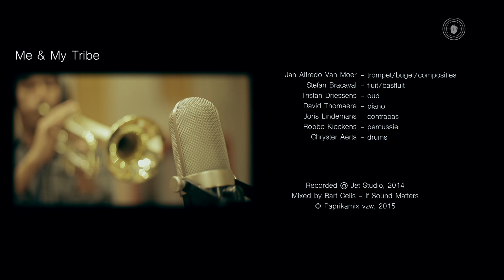Me & My Tribe - Eliat (Jan Van Moer) - 2014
Jan Alfredo Van Moer - trompet/bugel/composities
Stefan Bracaval - fluit/basfluit
Tristan Driessens - oud
David Thomaere - piano
Joris Lindemans - contrabas
Robbe Kieckens - percussie
Chryster Aerts - drums

Recorded @ Jet Studio, 2014
Mixed by Bart Celis - If Sound Matters